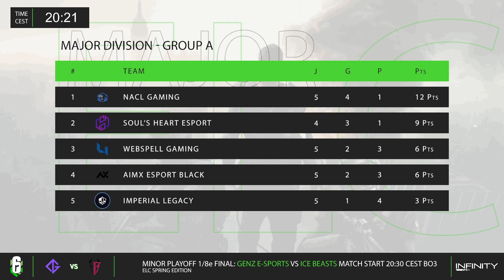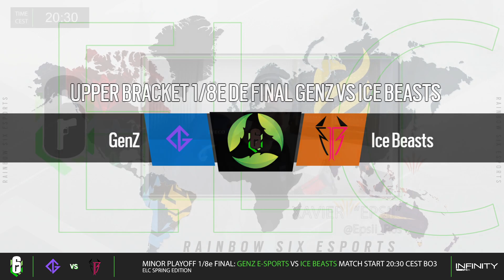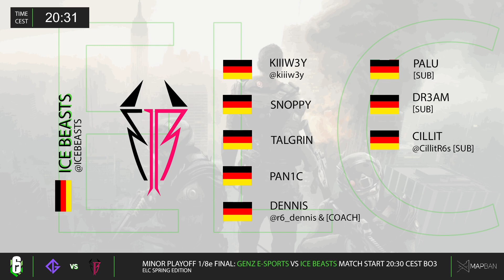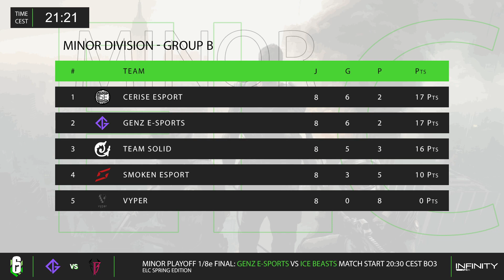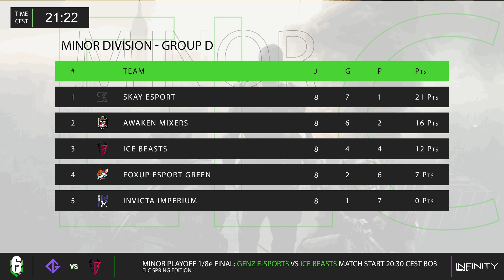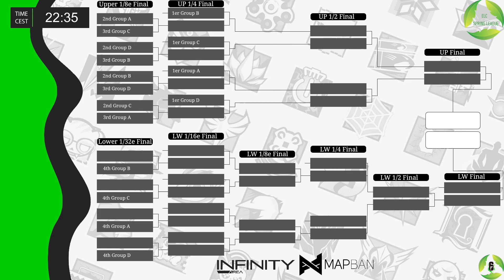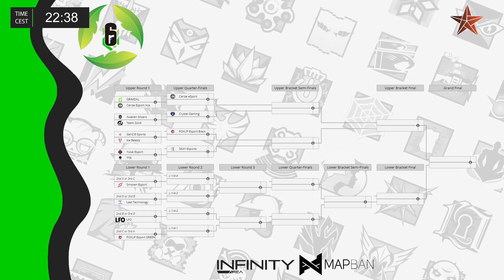[CAST/ELC] Minor : GenZ E-Sports - Ice Beasts 20h30 : 1/8e De final Upper bracket